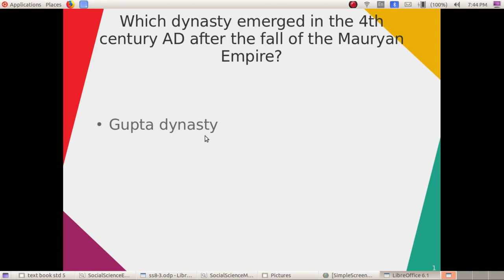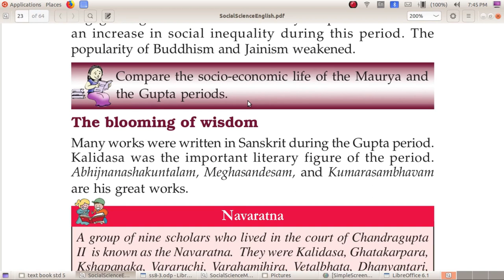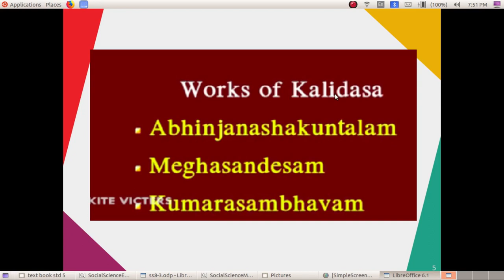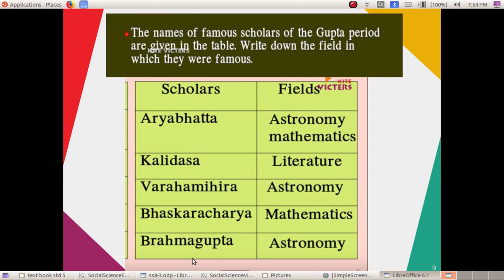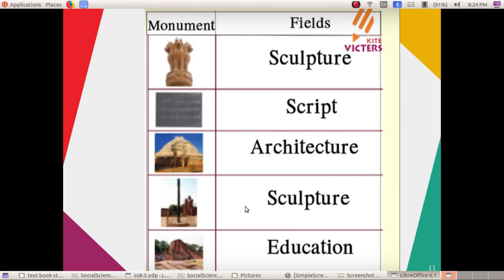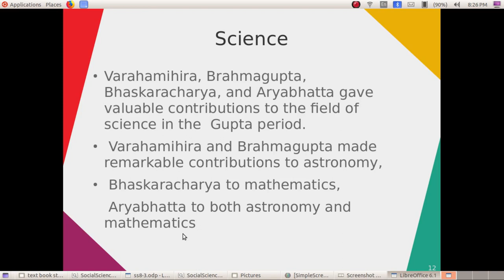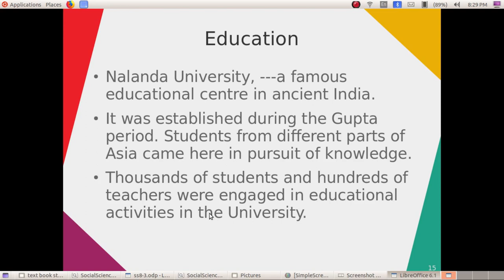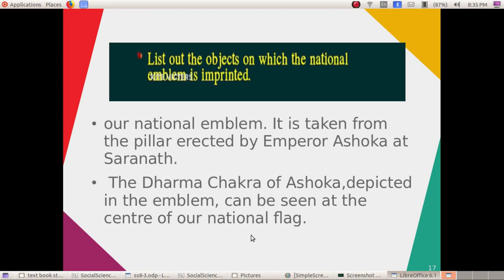Social Science Tutorials Std 5 Chapter 8.3 Non-Violence, Wisdom, Power